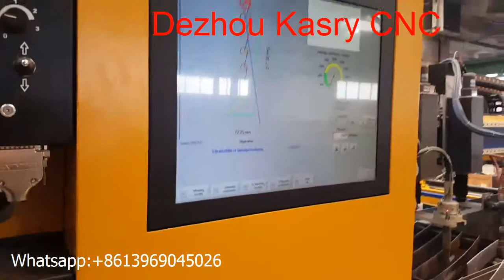Hypertherm control system plasma power thc gantry cnc cutting machine video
Hypertherm Control system ,Hypertherm plasma power , thc gantry cnc cutting machine